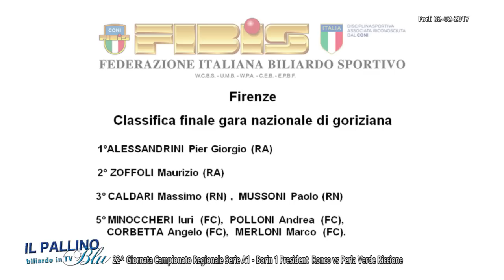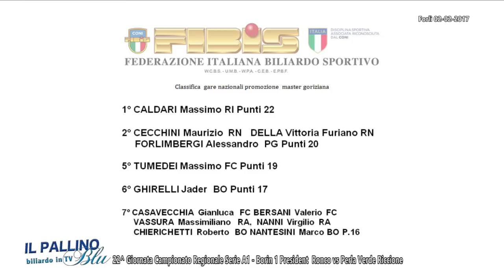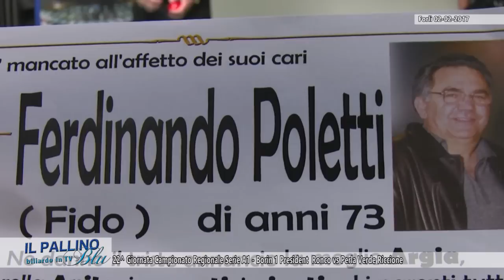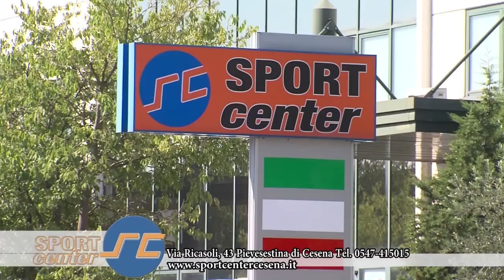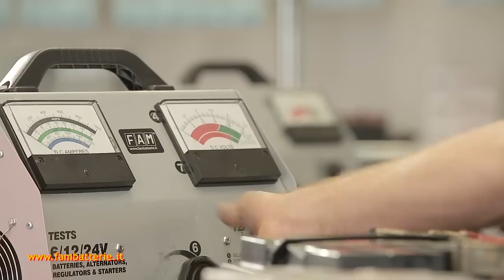IL PALLINO BLU 2017 – PUNTATA DEL 09/02/2017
il pallino blu, teleromagna, puntata del 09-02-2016